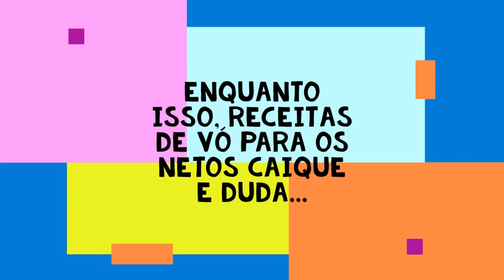PÃO CASEIRO, aprenda esta delícia de receita direto da roça....